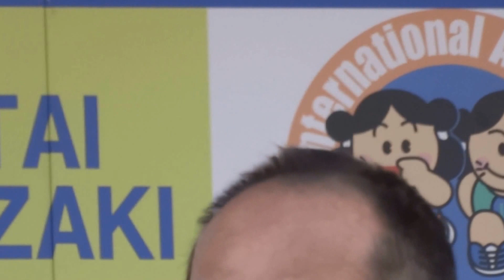宮崎市橘通ほか 第27回青島太平洋マラソン2013（2013-1208）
君原　健二（きみはら　けんじ）　フルマラソン
千葉　真子（ちば　まさこ）　10キロ
和田　伸也（わだ　しんや）　視覚障害者マラソン宮崎大会　フルマラソン
東国原　英夫（ひがしこくばる　ひでお）　フルマラソン
河野　俊嗣（こうの　しゅんじ）　10キロ 宮崎県知事
三浦和人
HARU ～ハル～